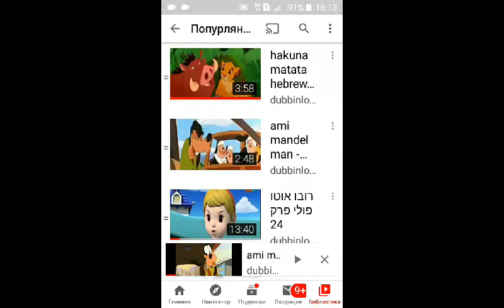Disney Junior Intros 1080p